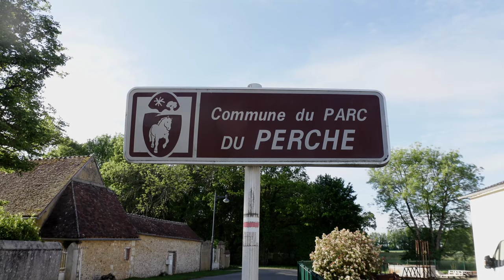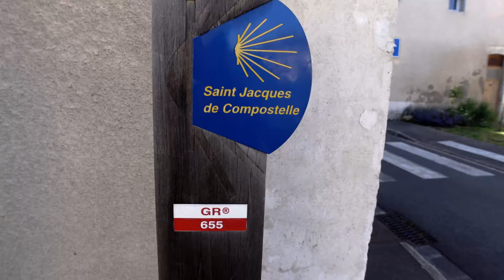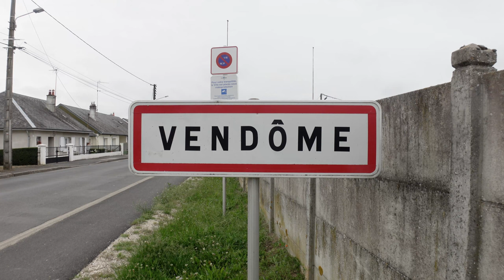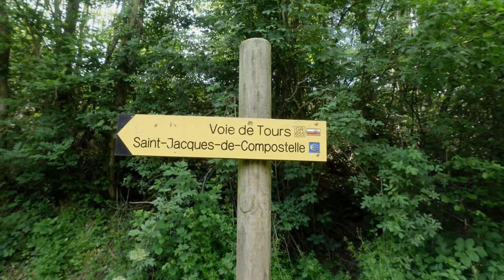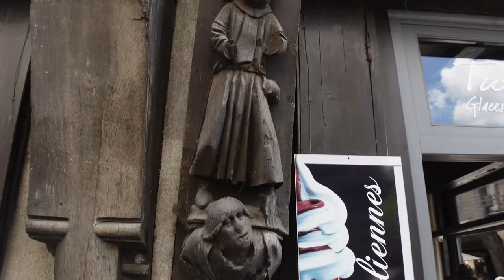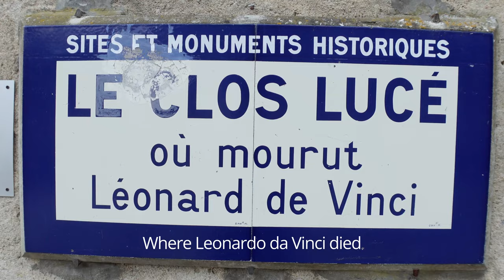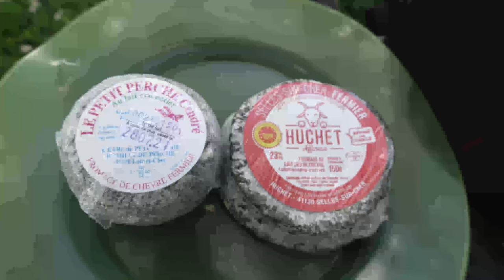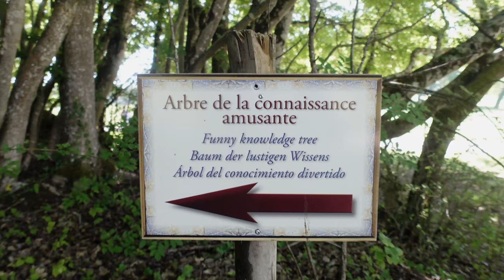5300km Thru hike across France | Episode 4 | Centre Val de Loire part 1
In 2021 I did a 5300km thru hike across France on the French Discovery Trail, a route of my own.

On this episode I walk through Perche and reach the Loire river, that I'll be following for a while on the GR 3.

The trail goes through:
-Hauts de France
-Normandy
-Centre-Val de Loire
-Auvergne
-Ardèche/Drôme
-Provence
-Verdon
-Occitanie
-Pyrenees on the GR 10